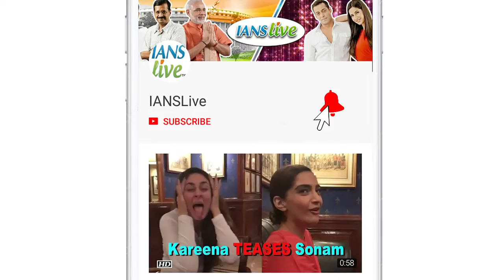Metoo | Kangana reacts to Rani Mukherjee's statement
Kangana Ranaut gave her opinion on Rani Mukherjee's statement on Metoo movement while exiting from airport yesterday.